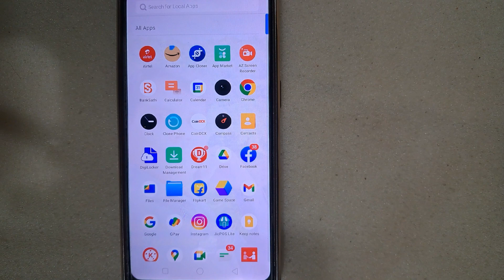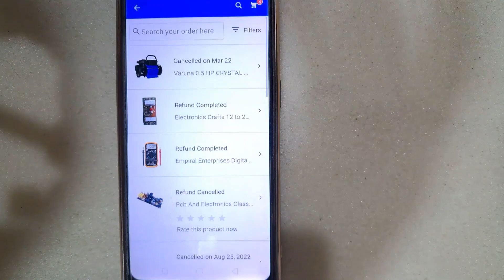How to download flipkart product invoice bill flipkart/flipkart me saman ka bill download kaise kare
Your Qurries
How to download flipkart product invoice bill flipkart
how to download flipkart invoice bill
flipkart se invoice bill download kaise kare
how to download flipkart invoice
how to download flipkart bill
flipkart invoice download
flipkart bill download
how to download invoice from flipkart app
flipkart invoice download not showing
flipkart bill format pdf download
download flipkart invoice bill
how to download invoice from flipkart
flipkart invoice download problems
flipkart bill
flipkart invoice bill download
flipkart me saman ka bill download kaise kare
flipkart me saman kharida hua bill download kaise karen
harikesh tech
download bill
video